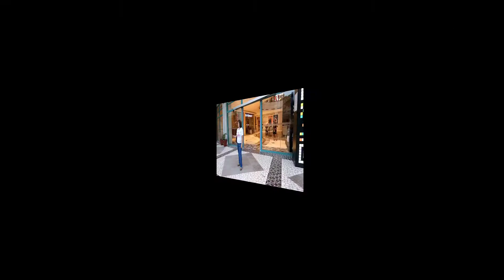VENICE PHILIPPINES GRAND CANAL I Family Bonding with Madiskarteng Tatay at Madiskarteng Nanay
Visit Venice Philippines Grand Canal with your family a relaxing place for bonding in BGC Taguig.